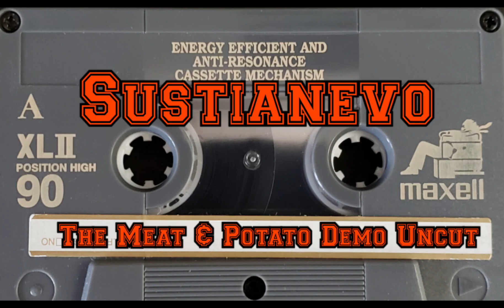Mic Sustianevo Welcome to My Channel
Guitars,Gear,Gaming,Demos, 80's,Randomness. Variety Channel. Check out the Channel for other Vids.